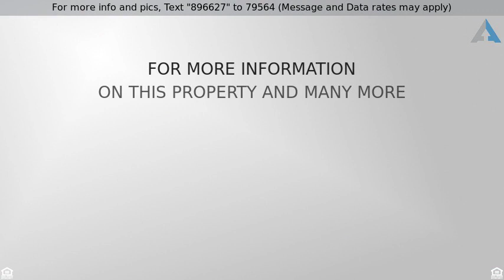Priced at $389,000 - 26970 Wildflower Street, Menifee, CA 92584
Beautiful Cul De Sac home

Stunning 2 story home located on a Cul De Sac in a hot neighborhood.  From the open concept kitchen and living space to the private backyard with a fire pit for the whole family to enjoy.  Brand new carpeting in the upstairs with beautiful dark laminate for the downstairs flooring, along with ceiling fans in every room.   Situated in  family friendly neighborhood located close to parks, schools, stores and tons of dining establishments.  Home is sure to go fast, with a quick and easy commute to the freeway.